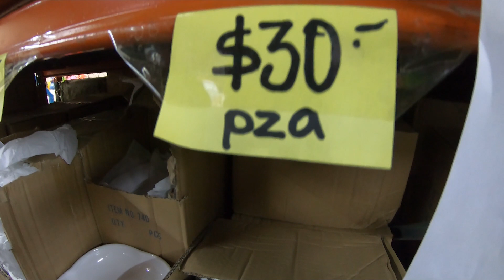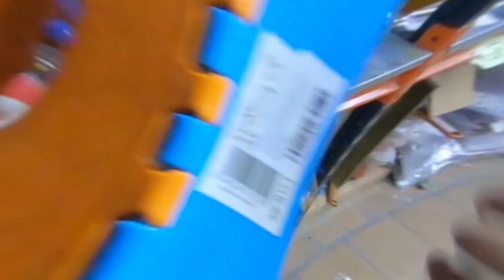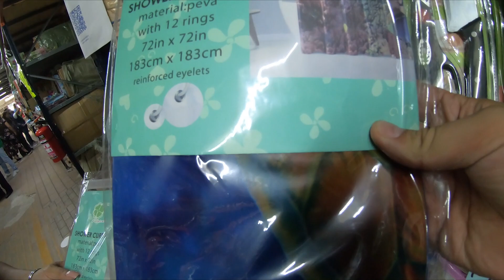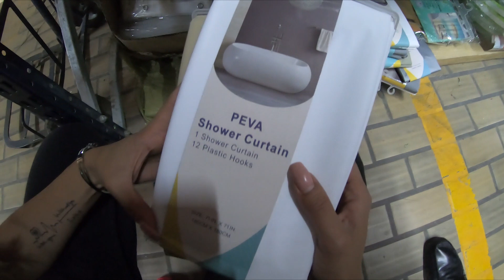¿Dónde comprar PLATOS DE MELAMINA? 🍽🥮 TRASTES DE MELAMINA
Si quieres cotizar el servicio de importación de mercancías

📍GRUPO ESTRELLA en Av. F.F.C.C. Industrial #150 Moctezuma 2da Secc, Venustiano Carranza, 15530 Ciudad de México, CDMX
¡Bendiciones amigos!!